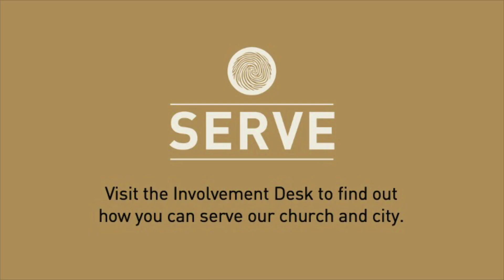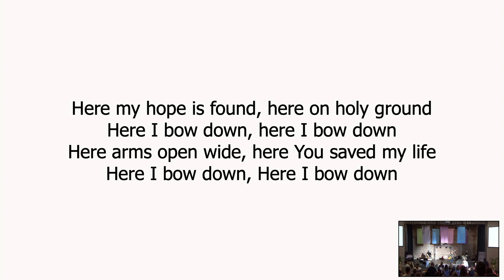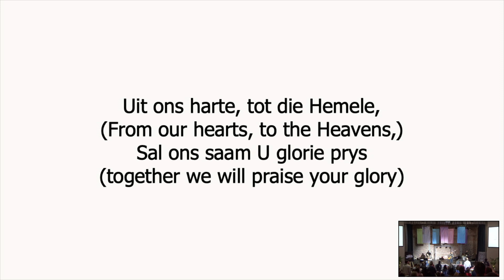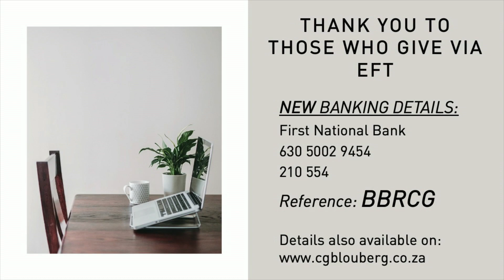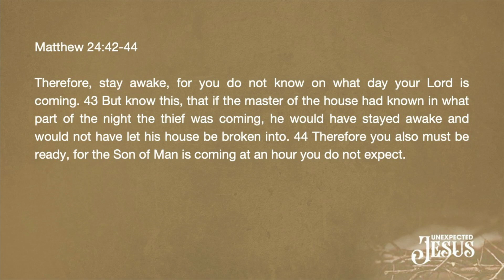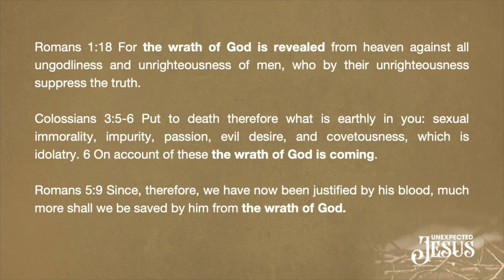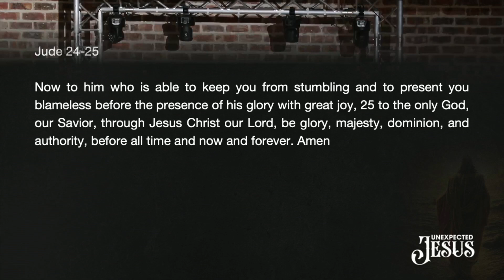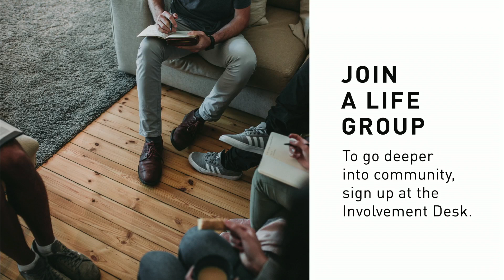30 July 2320 | Full Sunday Meeting